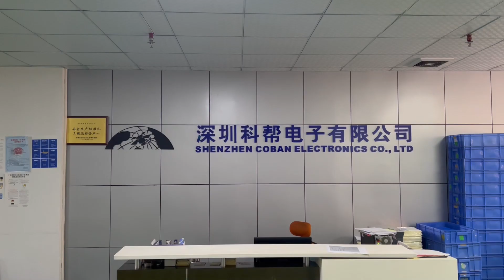Coban GPS-403B 4g